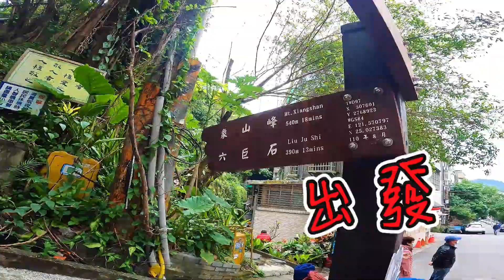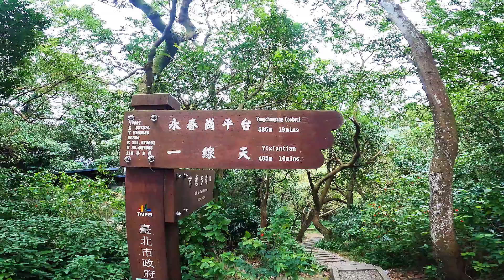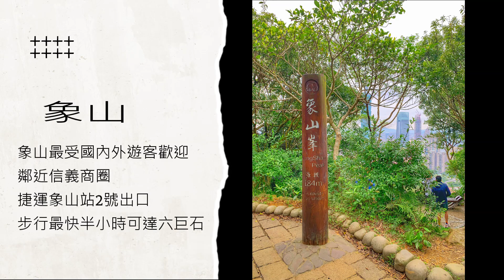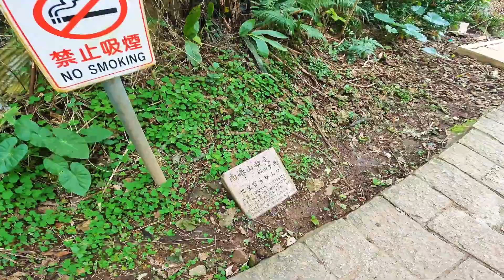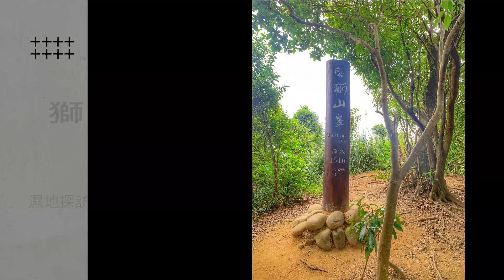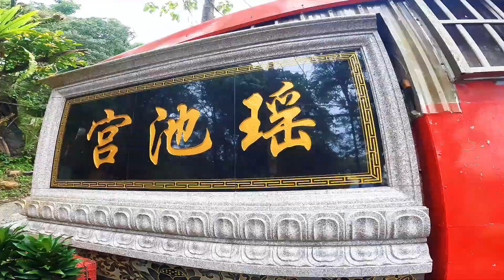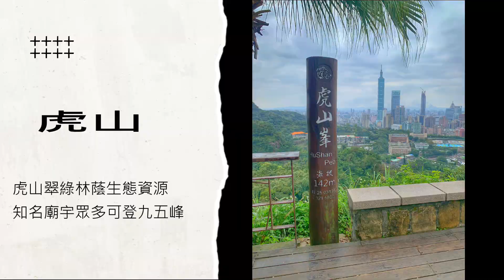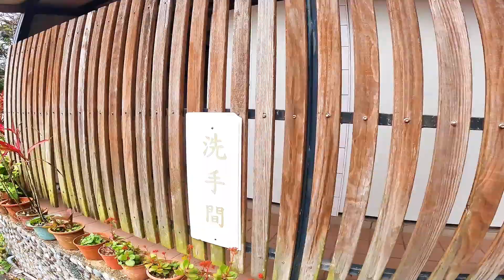四獸山 獅.虎.象.豹山拔樁之旅小縱走 四獸周邊的景點跟路線全攻略路線指南 Taipei Four Beasts Hiking Trail cc字幕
今天來走一趟四獸山獅虎象豹小縱走,
順便來介紹一下周邊的景點跟路線.走一起出發吧!